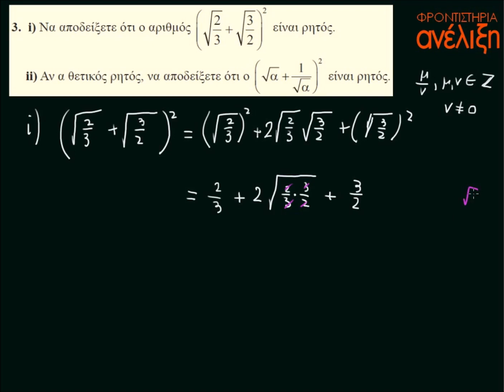2 4 Ριζεσ Πραγματικων Αριθμων Β Ομάδα Ασκ 3 Διορθ 1